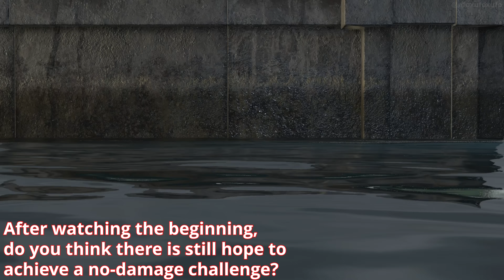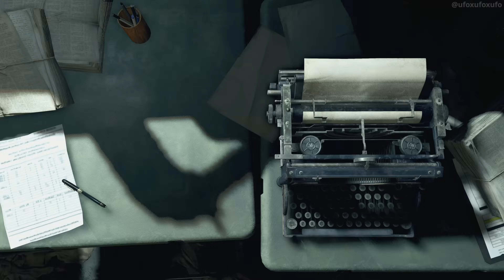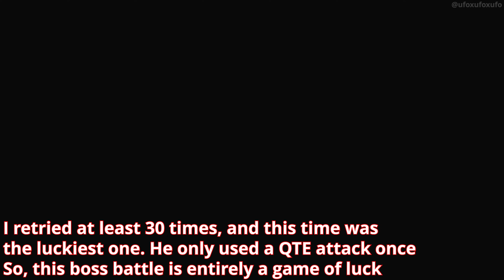Resident Evil 4 Remake Separate Ways Hell Difficulty Challenge Final Chapter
0:00 start
1:46 Hodgepodge
11:30 Most Shameless
17:15 Watch out for bugs